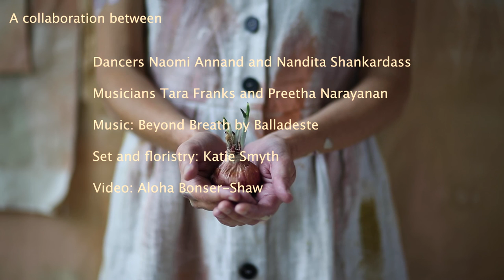Allium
Dancers: Naomi Annand and Nandita Shankardass
Set and Floristry: Katie Smyth
Film: Aloha Bonser Shaw
Dresses: Toast
Artwork: Charcoal Art Club

“All(i)um is a conversation at its core.
Born out of an interest to explore our life cycle and the process every living being goes through from sprouting seed to eventually resting back in the earth.
We started this collaboration at the end of lockdown, probably out of an unconscious need to create again with others along with a want to connect to ideas around the cycle of lifecycle.
The seemingly mundane onion became a fitting object which was used to look at these ideas further. The onion provokes visceral reactions. It’s one of the most ancient food sources but still humble. By asking questions about skin, roots, core, layers, buds, flowering, seed and growing we started to learn a lot about ourselves, life and our world.
This piece is part of a now ongoing conversation which examines life using the resilient onion in different ways as a tool for exploration” ~ Katie Smyth